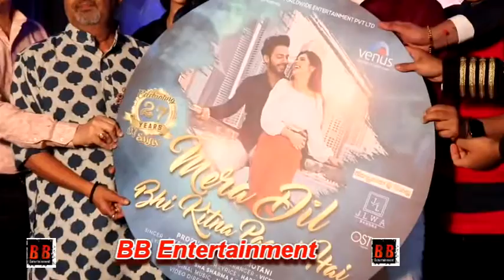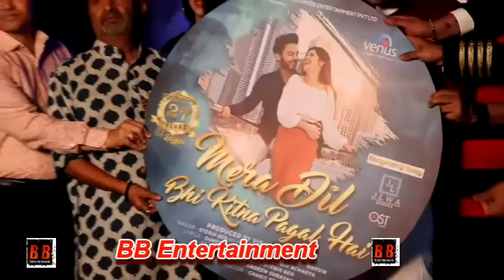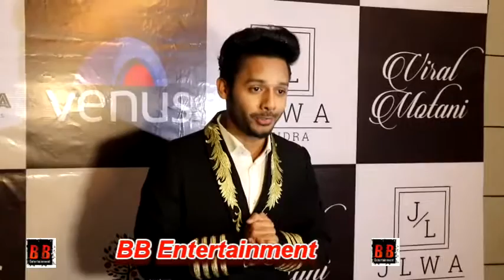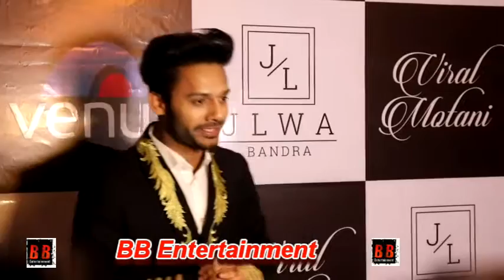Music Launch of "Mera Dil Bi Kitna Pagal Hai"